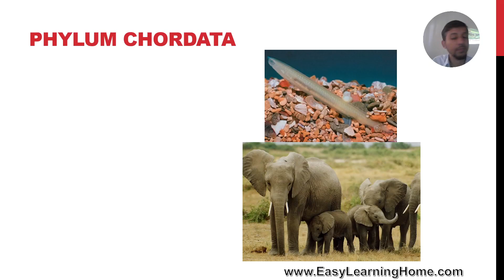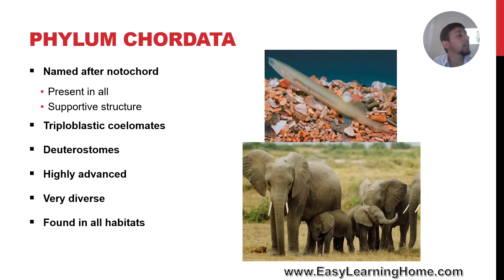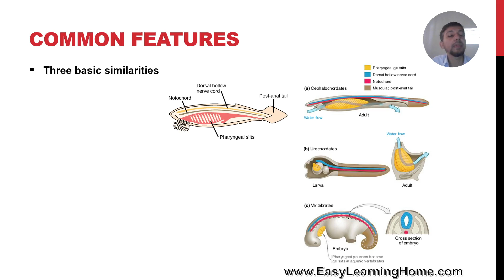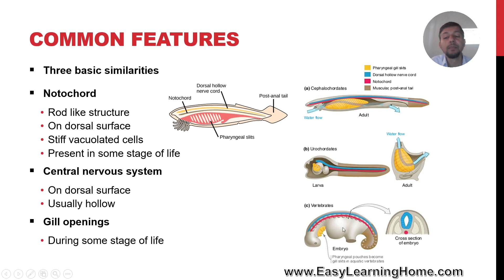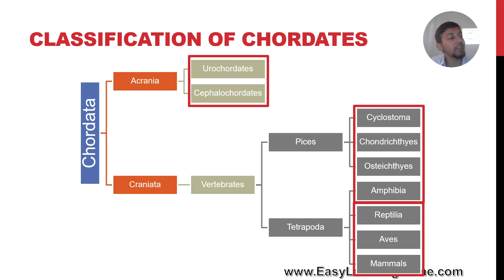11 Biology - Chapter 10 - Lecture 23 - Phylum Chordata - Classification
In this lecture on First Year Biology, Chapter 10 - Kingdom Animalia, we shall discuss the following topics in Urdu:

1. Which organisms are placed in the phylum Chordata?
2. What is the defining feature of the phylum Chordata?
3. Enlist some general characteristics of the phylum Chordata.
4. What are the three basic features of all chordates?
5. What is notochord? What is its function?
6. What are the major divisions of the phylum Chordata?
7. Which organisms are placed in the subdivision acrania?
8. Which organisms are placed in the subdivision Craniata?
9. What are the two superclasses of subphylum Vertebrata?
10. What classes are placed in the superclass Pices?
11. Which classes are placed in the superclass Tetrapoda?
12. Which classes of chordates are called Anamniotes? Explain why?
13. Which classes of chordates are called amniotes? Explain why?

To view the lectures and track your progress using LMS, online quizzes, Past Paper Questions, and other helping material, view our websites at: